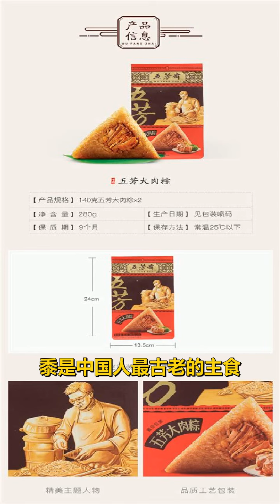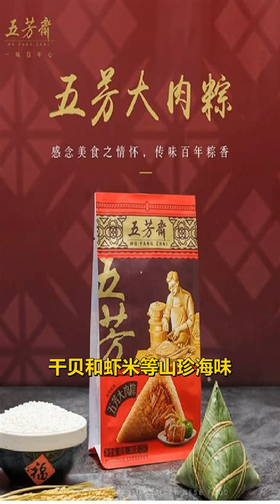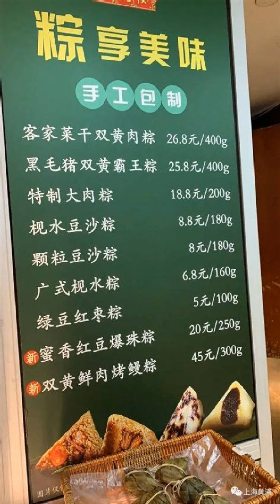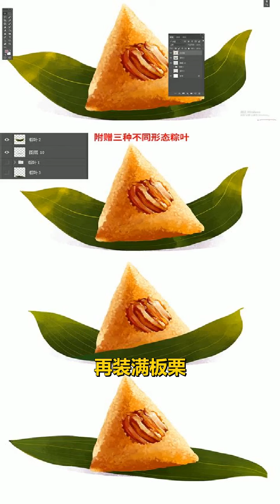全国最好吃的7种粽子，南北口味差异大，最后一种重量有3斤